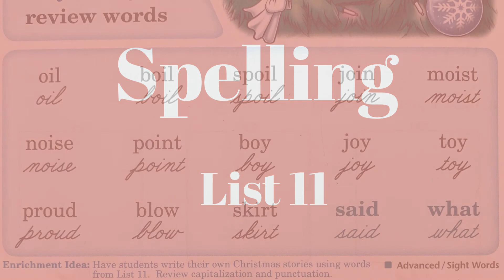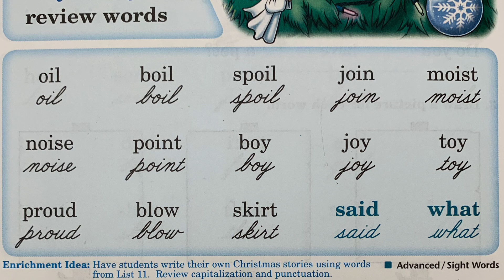Spelling List 11